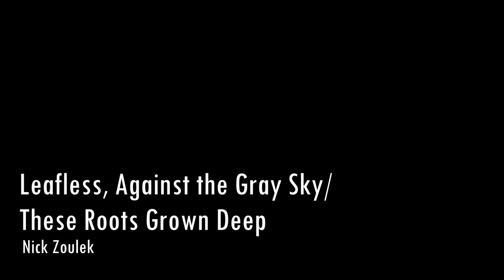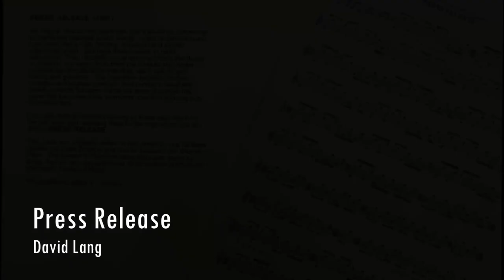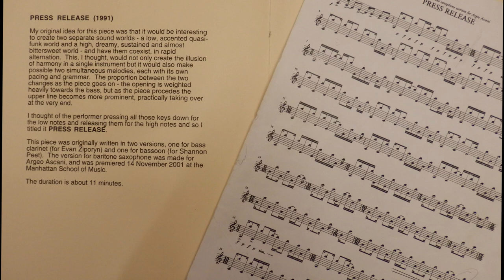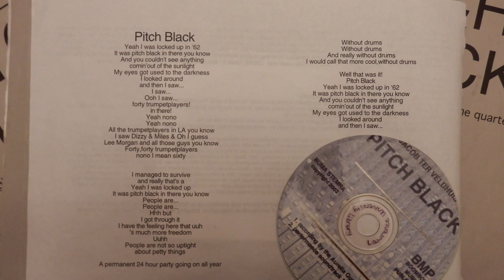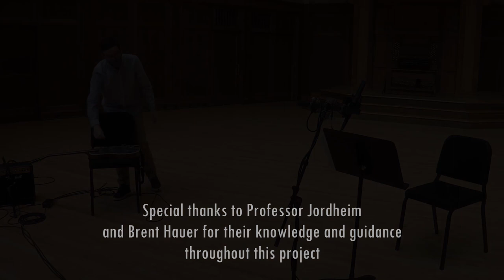Hank's Senior Recital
All pieces recorded, mixed and mastered by Hank Laritson

Lush Life                                                                                               Billy Strayhorn
     Hank Laritson, tenor saxophone
     Ali Remondini, bass

Leafless, Against the Gray Sky/ These Roots Grown Deep         Nick Zoulek
     Hank Laritson, bass saxophone

Press Release                                                                                      David Lang
     Hank Laritson, baritone saxophone

Pitch Black                                                                                            Jacob TV
     Matt Fowler, soprano saxophone
     Alex Rothstein, alto saxophone
     Nick Muellner, tenor saxophone
                           (Audio from Chet Baker's last interview, 1987)

July                                                                                                       Ben Wendel
     Hank Laritson, bass clarinet
     Rick Kubly, electric guitar

Hank Laritson, a senior from the studio of Steven Jordheim, is a candidate for the Bachelor of Music in performance.